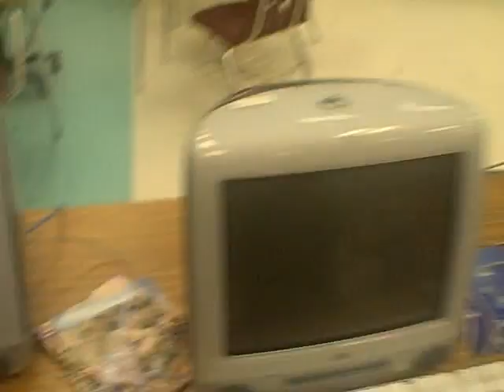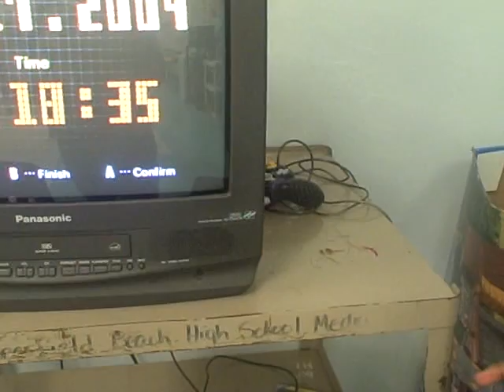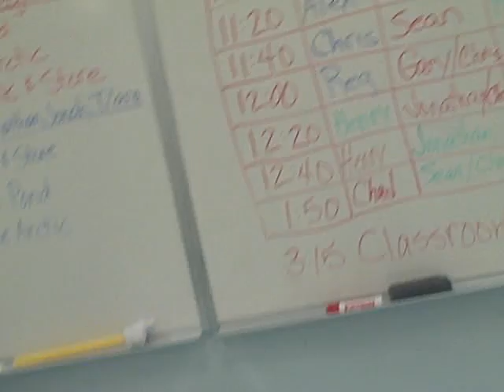The 3rd time at my middle school part 2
part 2 and a gamecube problem